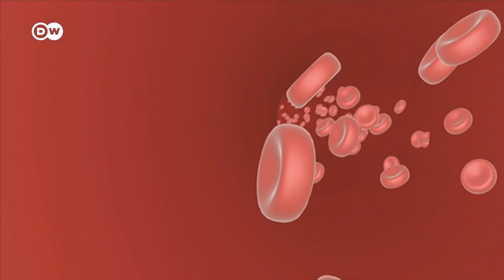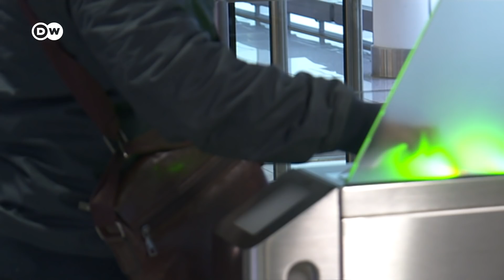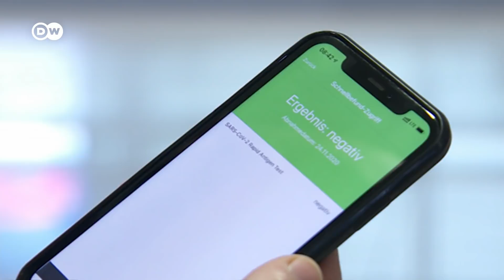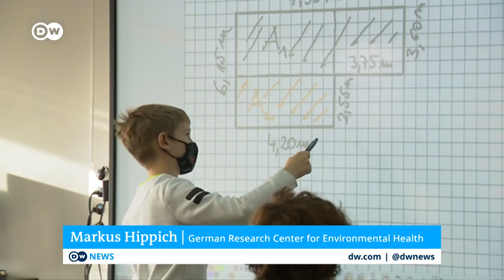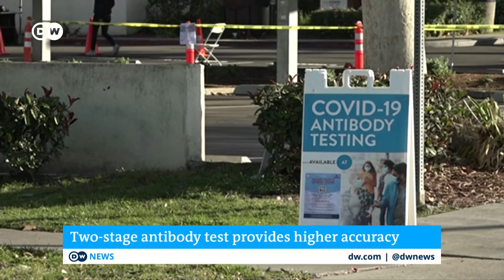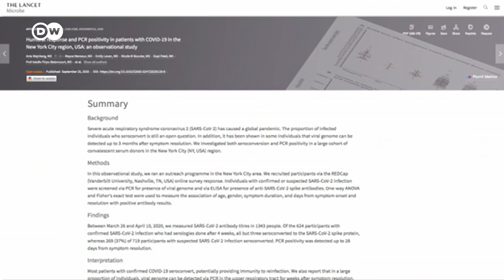Coronavirus rapid testing: The bridge to immunization? | COVID-19 Special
Several nations have started vaccinating their citizens - but the coronavirus is far from beaten - which means detecting the virus is still a prime objective. Testing is key to beating COVID-19. Genetic material from the virus can tell us who is infected, and who needs to be quarantined, to stop it spreading so fast. A person's antibodies can show us who has some immunity to the virus, so lockdowns can be lifted, and people can get back to work. But trade-offs between speed, price and accuracy mean no one way is perfect. A German entrepreneur and scientist has been developing ways to not only test many people quickly, cheaply and to stop chains of infection - but to also enable folks to go on with their lives.